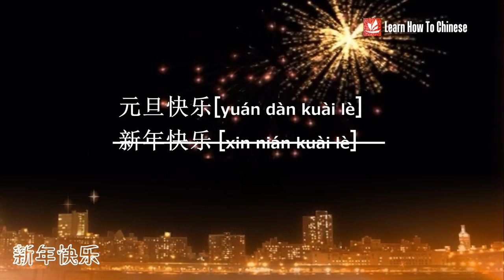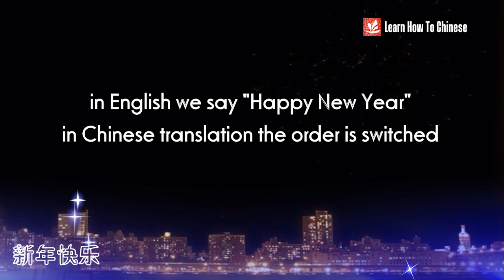Learn How To Say "Happy New Year" in Chinese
Chinese people say "Happy New Year" during Chinese New Year, which is typically  between late January and early February depending on the Chinese lunar calendar. Watch the video to learn more.